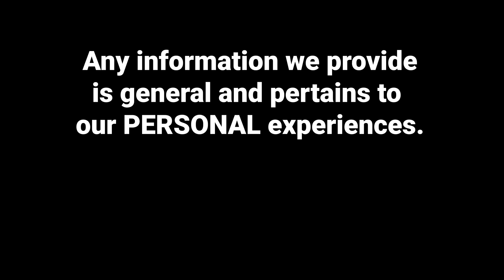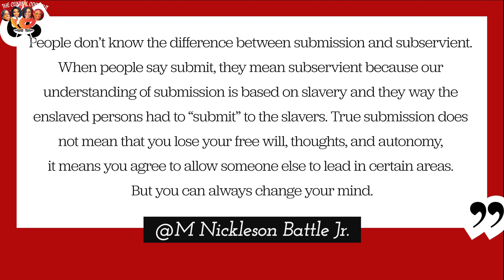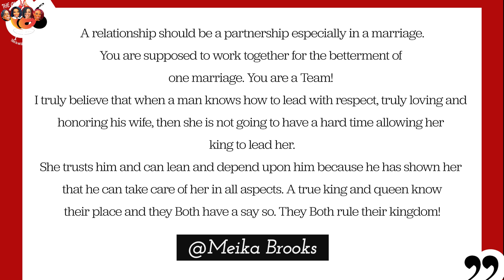E5 - The Real on Relationships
We all have different perspectives on romantic relationships. What we see the most in social media is men being tasked with being the “provider” and women being expected to be “submissive”.  Other people believe there should be shared responsibilities in relationships.  Tune in with Aunties as we share our perspectives on several aspects of relationships. Want the male perspective? Yep, we are bringing that too. Hear what married and single black men have to say about their experiences in relationships and marriage.